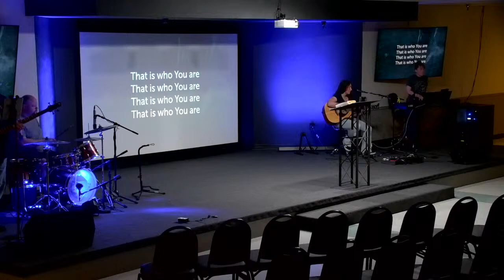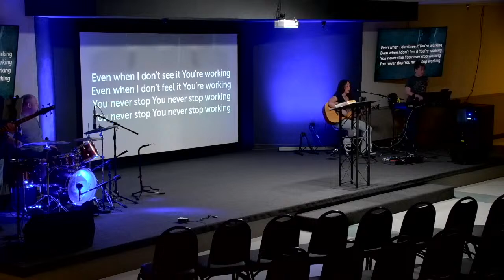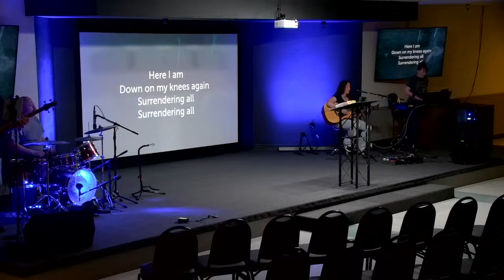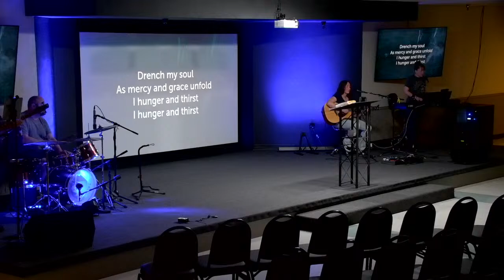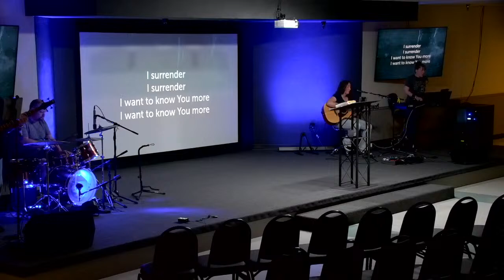Psalm 3-4 - Oh Lord Our Shield